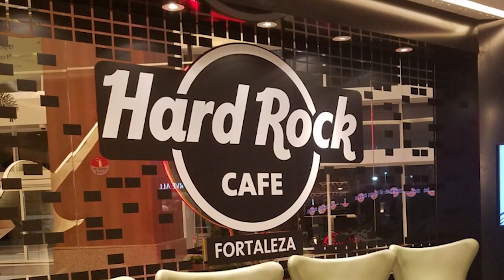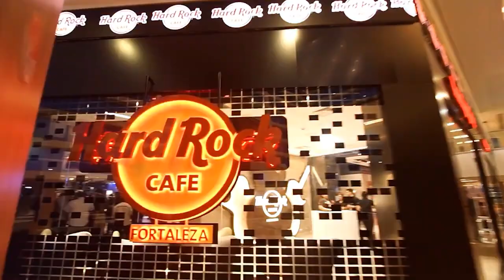STJ homologada condenação de US$ 1,4 milhão contra o Hard Rock Cafe Fortaleza 25.05.23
​A Corte Especial do Superior Tribunal de Justiça (STJ) homologou sentença do Tribunal Arbitral Internacional que condenou a HRC Fortaleza Entretenimento Ltda., responsável pela operação do restaurante Hard Rock Cafe na capital cearense, ao pagamento de mais de US$ 1,4 milhão em virtude do descumprimento de contrato internacional de subfranqueamento.